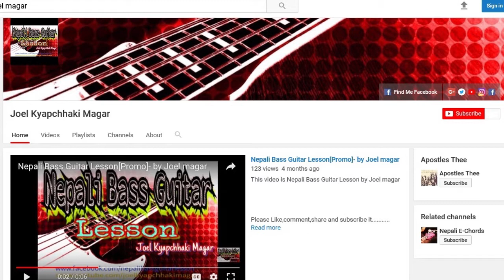Bass guitar finger excercise #4 - Nepali bass guitar lesson by Joel magar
Hello guys in this this video you can learn about the how to bass guitar finger exercises for beginners. Bass guitar finger excercise #4 - Nepali bass guitar lesson by Joel magar

Bass guitar Finger exercises are in this links

Joel Kyapchhaki Magar
You can also  join these links are:-
by joel magar lesson in this information, bass lesson nepali, nepali bass tutorial/nepali bass lesson/guitar lesson/bass lesson
Nepali Bass Guitar Lesson (Joel magar)